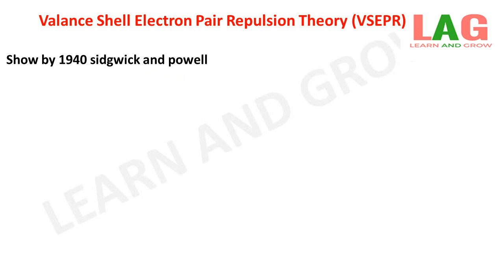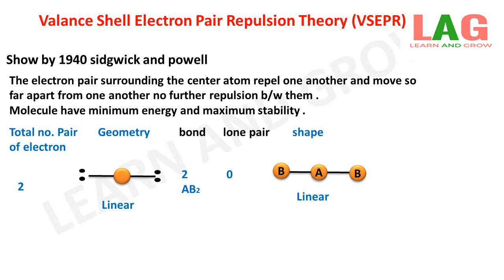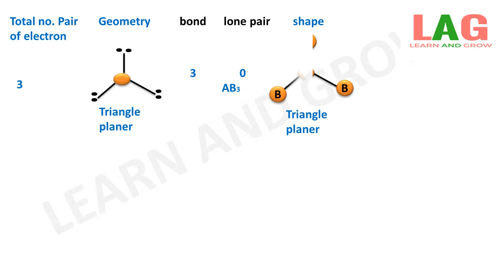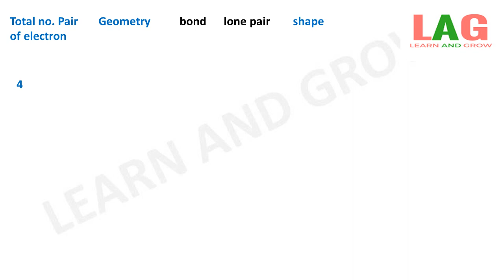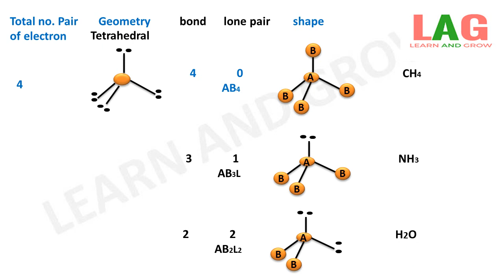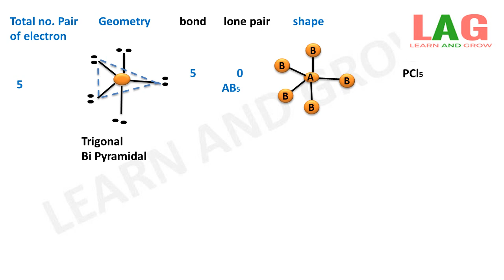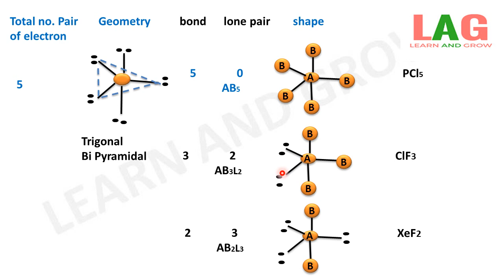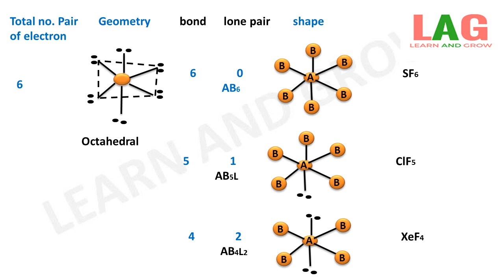Valance Shell Electron Pair Repulsion Theory (VSEPR) [Hindi] | Class 11 | 11th Chemistry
In this video we will discuss about Valance Shell Electron Pair Repulsion Theory (VSEPR).